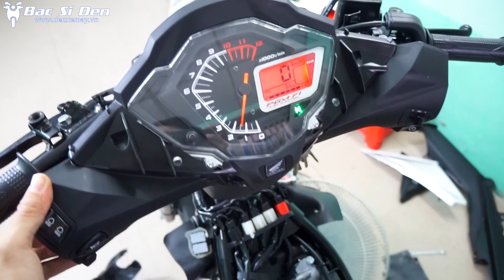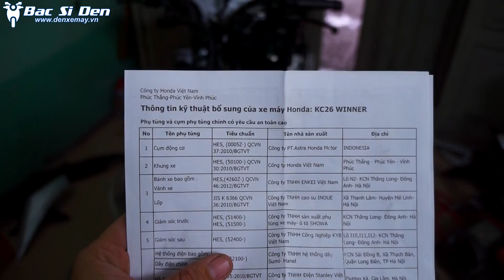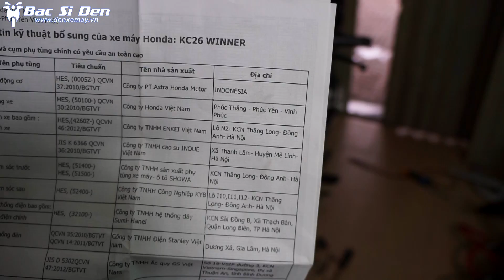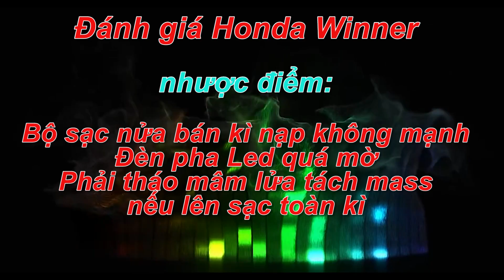Mổ xẻ chi tiết bên trong Honda Winner